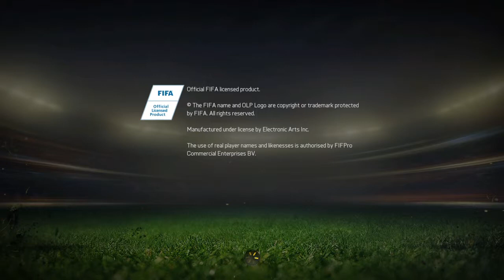FIFA 15 PRO CLUBS part 1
Psn:hugogouveia ardakussan izzy_ 010